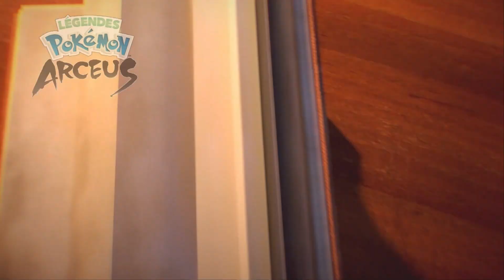Gulli 02/08/2024 - CN, 2 BA, Sommaire Gulligood